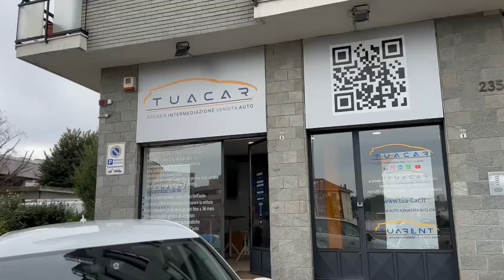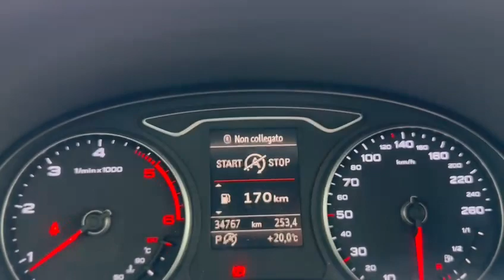AUDI A3 1.6 TDI S tronic Sport